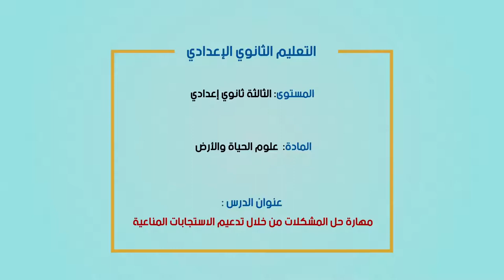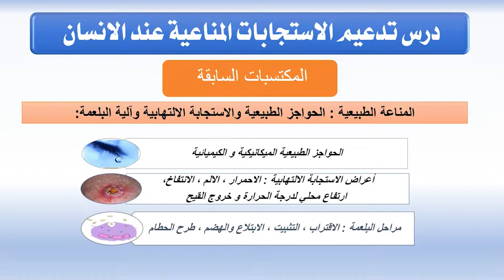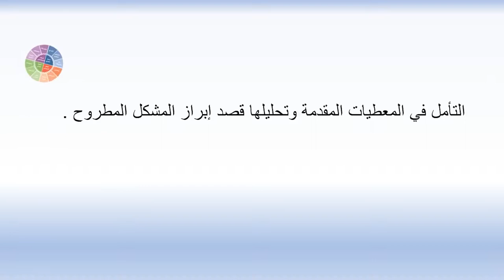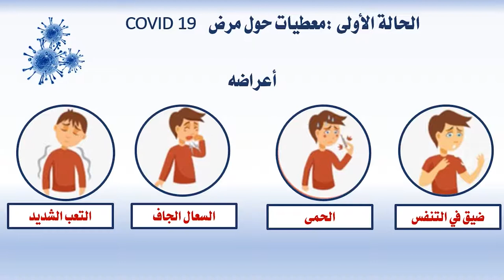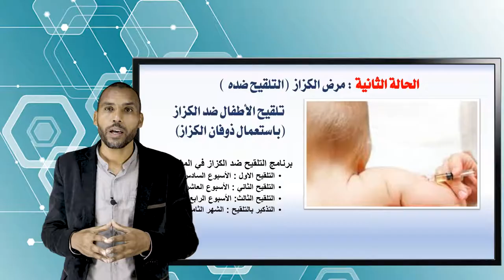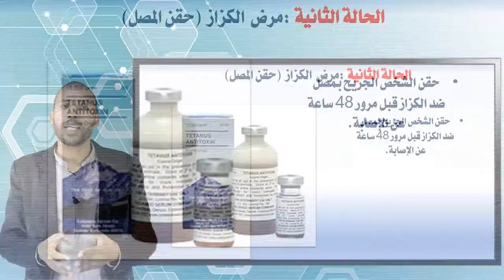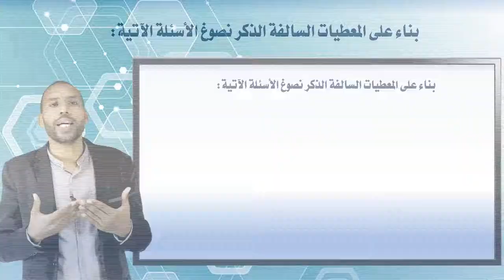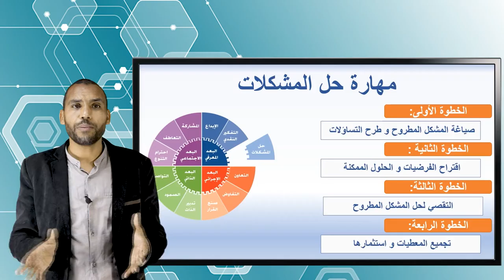soft skills VEN 12JUIN C4